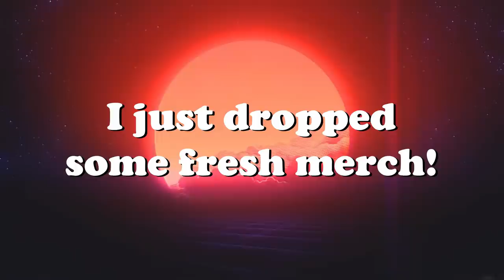Attacking Active Runways, Takedowns, Crashes & More! V11 | Flying Circus Crash Compilation